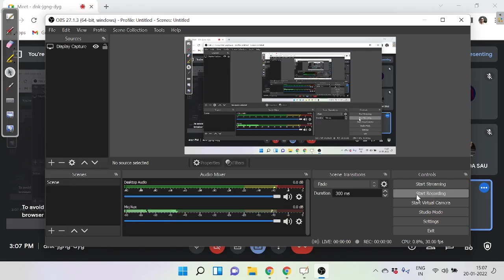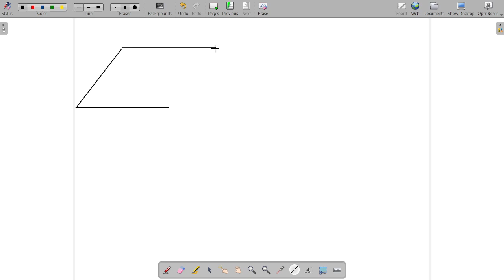JAM Tutorial: Non-Inertial Reference Frame || Earth an Inertial Frame?